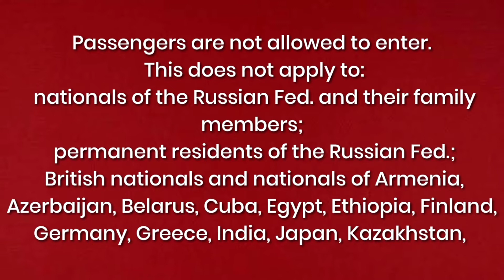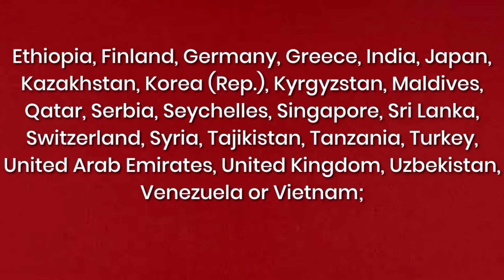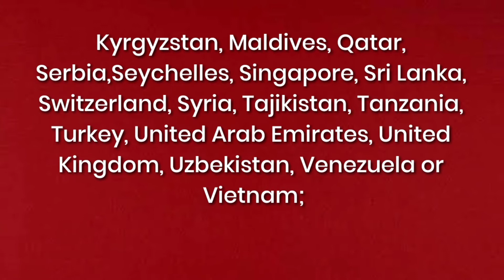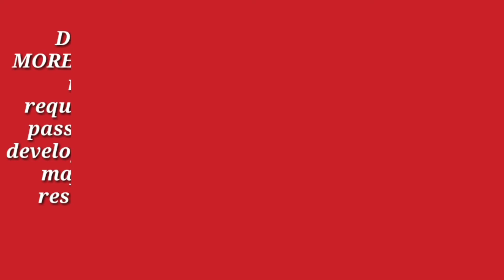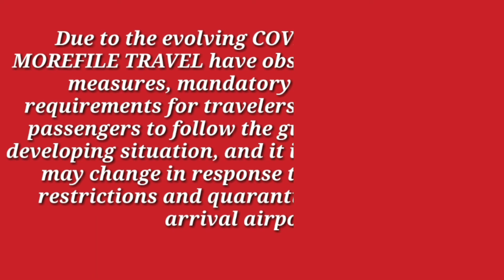Update from Russia (Transit Guidelines and Requirements)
Update from Russia

To our Russia-bound passengers: